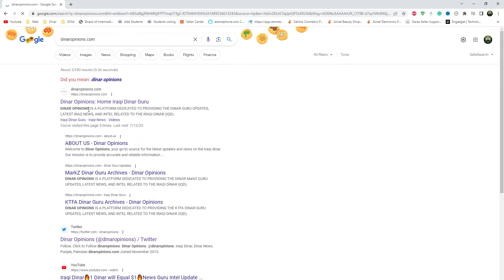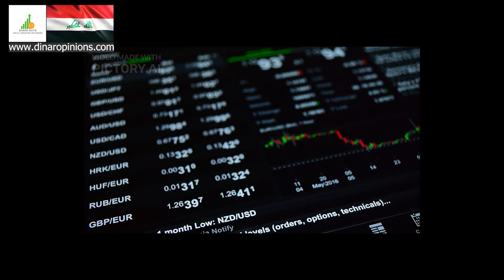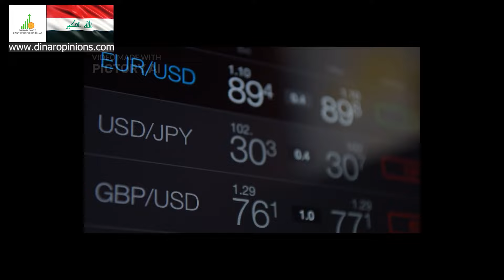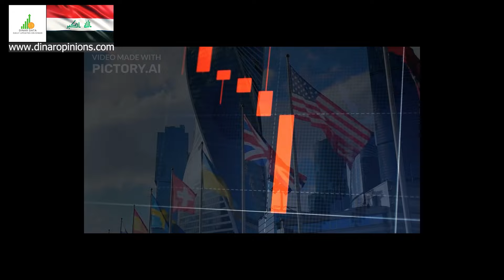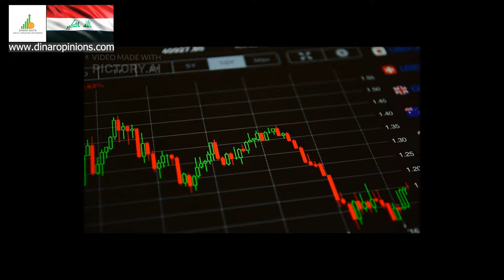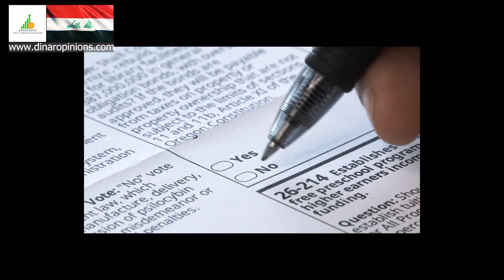🔥 Iraqi Dinar Data 🔥 RV in Front 🔥 Today IQD Value RV News Guru Updates Exchange Rate 🤑🎉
Iraq RV
Iraq Reform
iraqidinar
dinar guru updates
iraqi dinar
rapid updates
dinar investment
dinar revaluation
dinar currency exchange rate,
reinstatement
iqd news
when will the dinar currency revalue
dinardetectives
currency reinstatement
new dinar currency
iraq politics